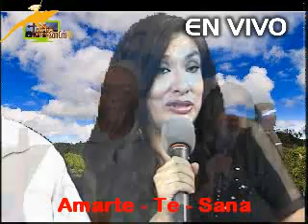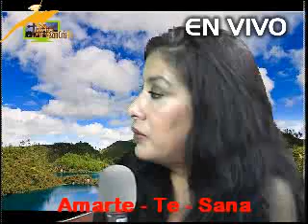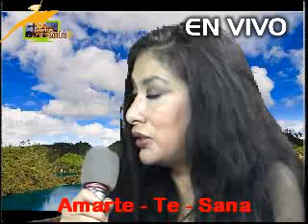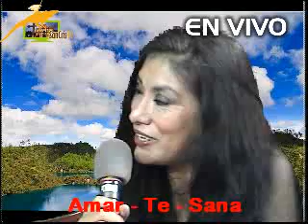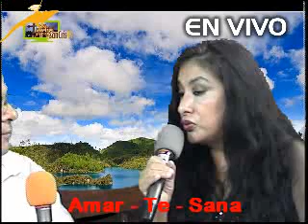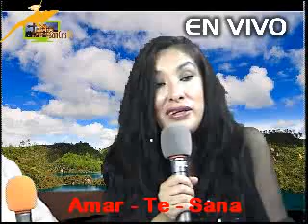Amar Te Sana - emisión del 18 de Junio 2013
Programa "Amar Te Sana" - emisión del 18 de Junio 2013

Nuevamente con la presencia del tanatólogo Francisco Javier Villalobos quien ahora trata el tema del perdón.

Grabado en el estudio de GarroboTV en San Cristóbal de Las Casas, Chiapas, México